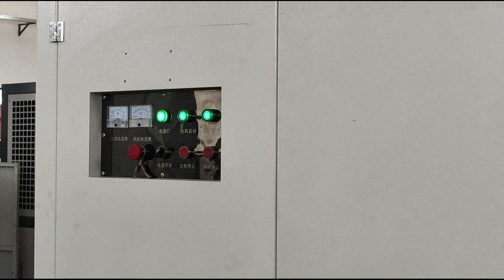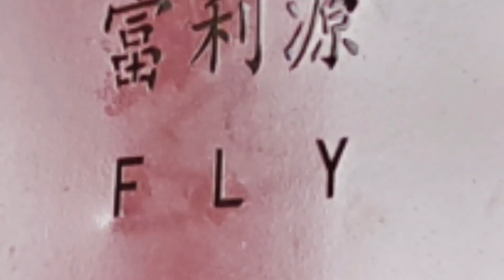PVC Film Extrusion Machine.PVC Fresh Keeping Film Machine.PVC Wrapping Film Machine.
Huizhou Fuliyuan Machinery Co,.Ltd,China
PVC Cling Film Machine.
PVC Fresh Keeping Film Machine.
PVC Wrapping Film Machine.
PVC Film Extrusion Machine.